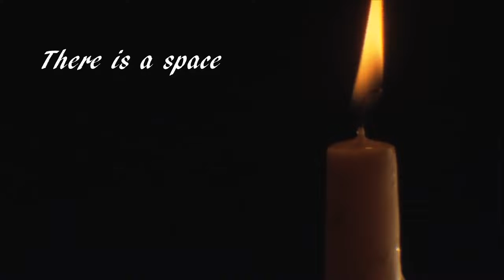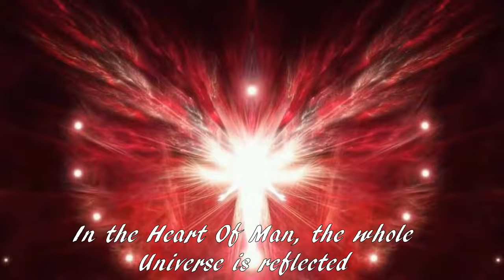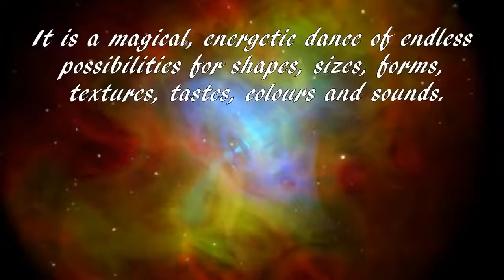❤️HEART OF THE UNIVERSE - Snatam Kaur & Peter Kater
♫  Hay un espacio
que existe con nosotros
y que nos rodea
donde los ángeles cantan
en los rayos de luz
y el Amor se derrama
el Amor brota
el Amor brota
desde el corazón del Universo... ♫ ❤️